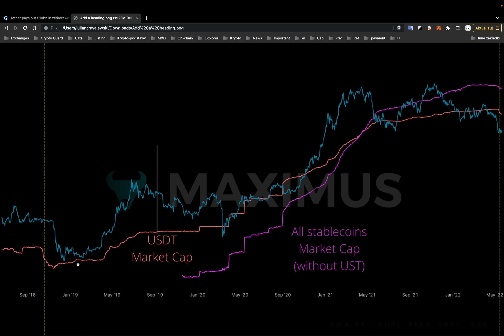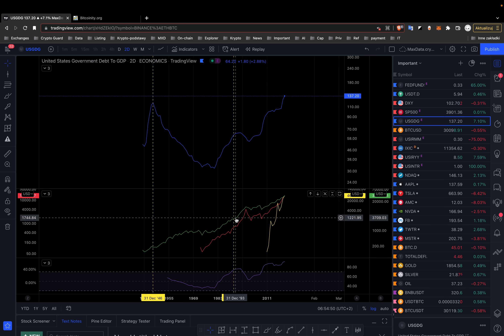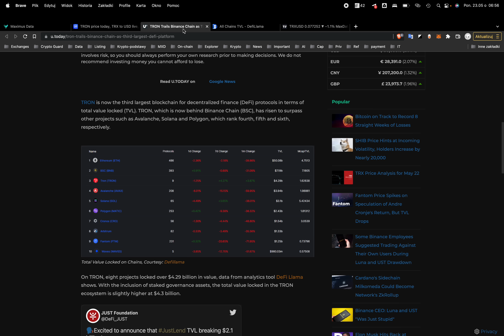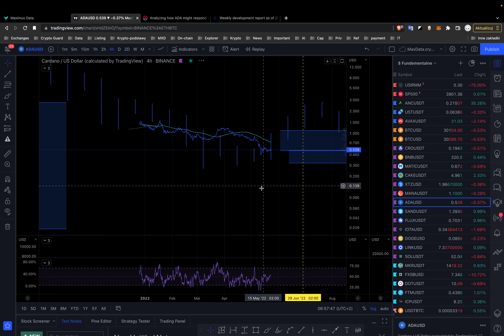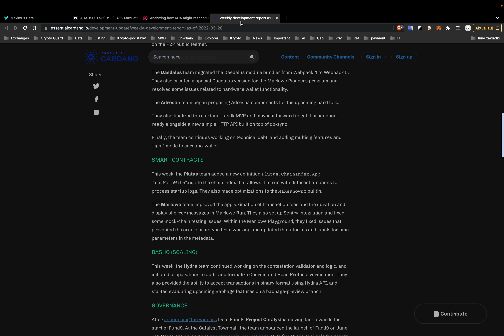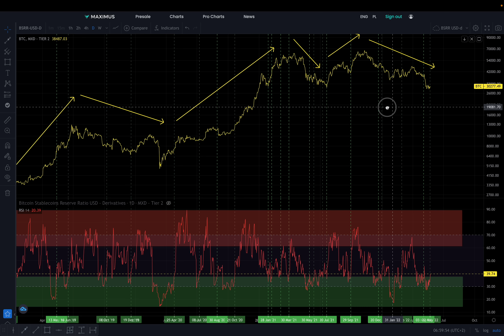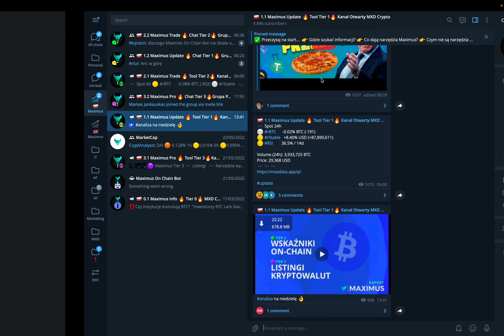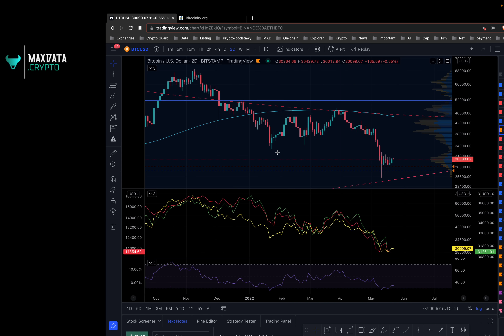Co z Bitcoinem? Kiedy kupować? Tron wzrośnie? Cardano Vasil Fork! Analiza on-chain data!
Narzędzia Maximus - 7 dniowy trial

🔴 Tether (USDT)

Market Cap Tethera zmniejsza się o 10 miliardów dolarów w tym miesiącu. Tempo wypłat oznacza, że deponenci starają się przenieść swoją gotówkę do bardziej regulowanych stablecoinów. Jakie mogą być tego konsekwencje?

🟢 Tron (TRX)

Tron jest obecnie trzecim co do wielkości blockchainem w (DeFi) pod względem całkowitej wartości zablokowanej (TVL). Tron, który jest teraz za Binance Chain (BSC), prześcignął inne projekty, takie jak Avalanche, Solana i Polygon, które zajmują odpowiednio czwarte, piąte i szóste miejsce. Może być to spowodowane dążeniem do rozwoju własnego bezpieczniejszego algorytmicznego stablecoina.

🟠 SWIFT, CBDC

SWIFT testuje zdolności CBDC w płatnościach transgranicznych. SWIFT, globalny dostawca przesyłania komunikatów finansowych, czyli protokół połączeń między bankami i płatnościami, przygląda się testom połączenia różnych sieci walut cyfrowych banku centralnego (CBDC) w celu przeprowadzania transakcji transgranicznych.

🟢 Cardano (ADA)

Jak ADA może zareagować na długo oczekiwany hardhork Vasila Cardano?

Analiza on-chain i analiza techniczna:

👉 Funding rates
👉 Open Interest
👉 SOPR

✅ Polecane giełdy